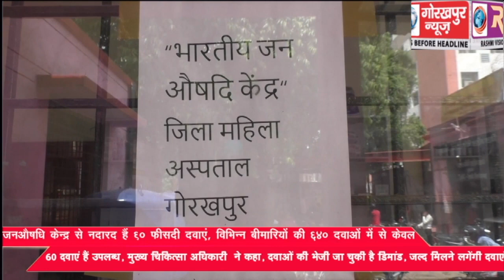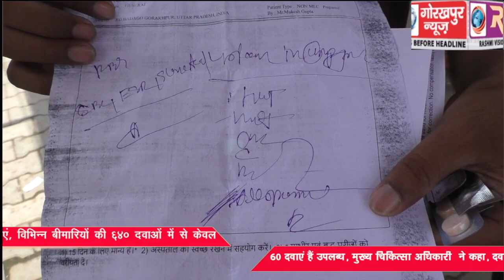जनऔषधि केन्द्र से नदारद हैं 90 फीसदी दवाएं, विभिन्न बीमारियों की 640 दवाओं में से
जनऔषधि केन्द्र से नदारद हैं 90 फीसदी दवाएं, विभिन्न बीमारियों की 640 दवाओं में से केवल 60 दवाएं हैं उपलब्ध, मुख्य चिकित्सा अधिकारी डॉ एसके तिवारी ने कहा, दवाओं की भेजी जा चुकी है डिमांड, जल्द मिलने लगेंगी दवाएं